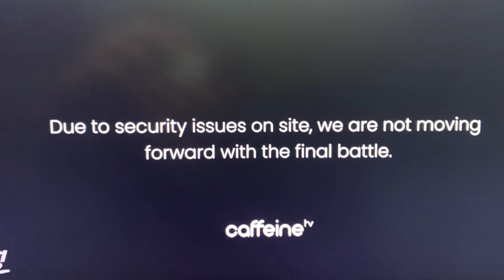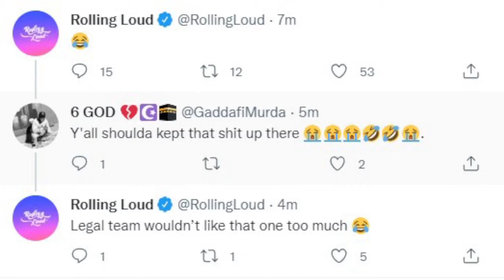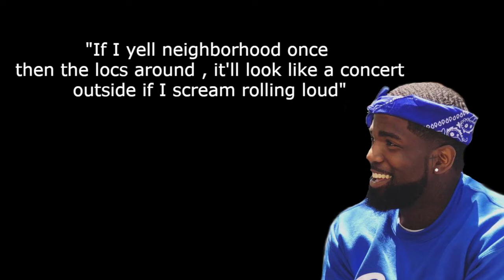Tsu Surf Vs Cortez Any Given Sunday 2 Rolling Loud CONSPIRACY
Any Given Sunday Tsu Surf vs Cortez didn't happen...
Maaaaaaan!!!